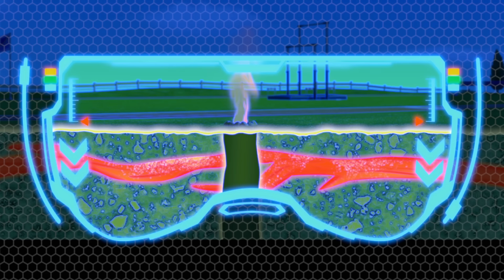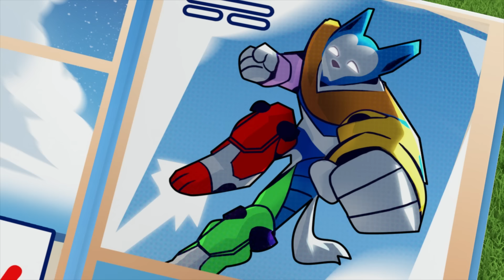Best Rescues with Rubble and Skye 🛠🚁| PAW Patrol Compilation | Cartoons for Kids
In this PAW Patrol compilation for kids, Skye, Rubble, and Rocky save Travis and his hot air balloon! PLUS, the Mighty Pups need to stop super powered kitties and more!

New and exciting PAW Patrol toy and stop motion episodes are on their way! Don’t miss the Pups in action!

Whether Chase is on the case, Rubble’s on the double, or Skye’s gotta fly, you won’t want to miss all the exciting action in Adventure Bay!